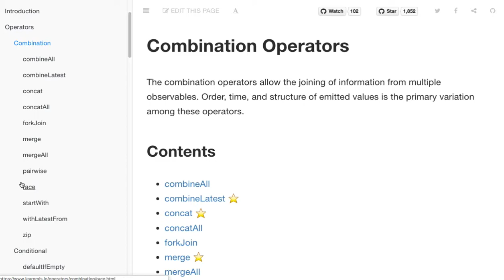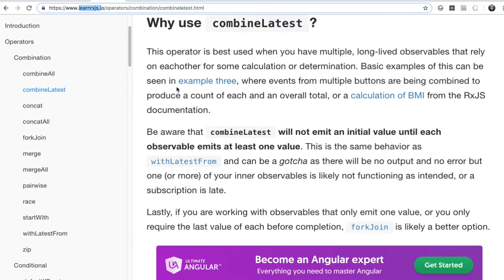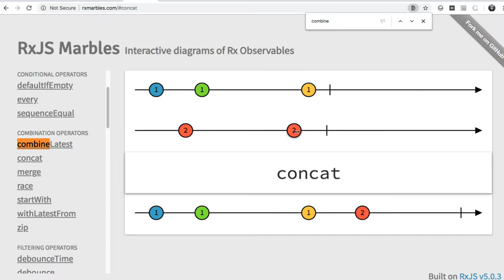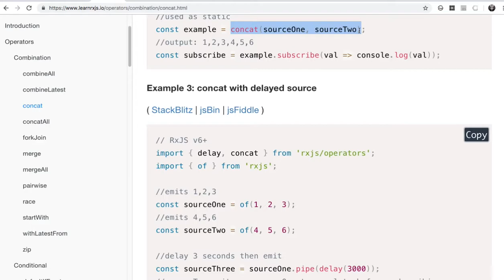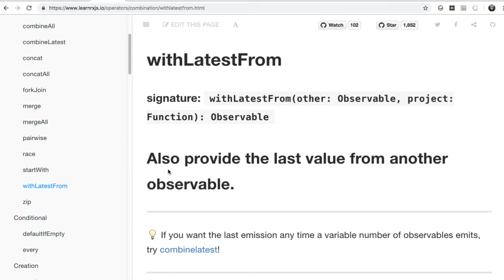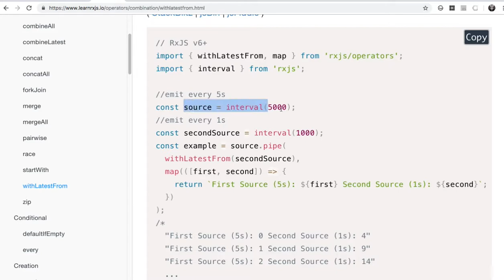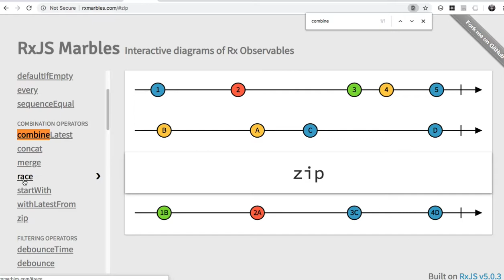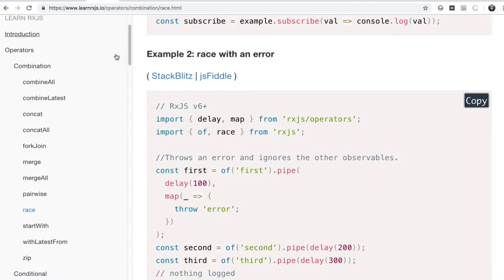10 - Combination Operators